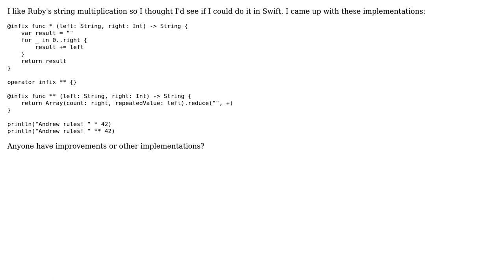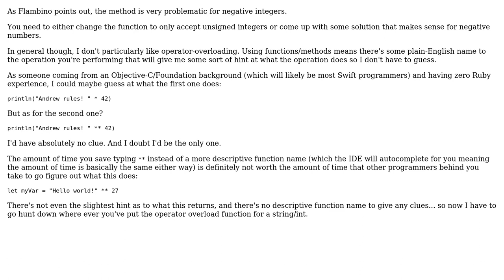Code Review: Swift string multiplication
With thanks & praise to God, and with thanks to the many people who have made this project possible! | Content (except music & images) licensed under CC BY-SA | Music | Images & others | With thanks to user nhgrif user Jamal user Andrew Moore and the Stack Exchange Network Trademarks are property of their respective owners. You are responsible for your own actions.